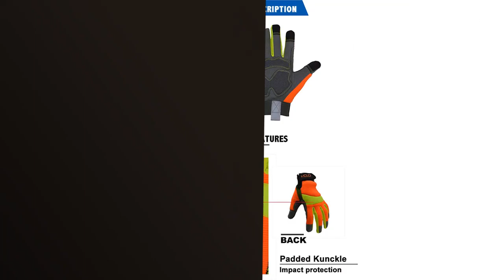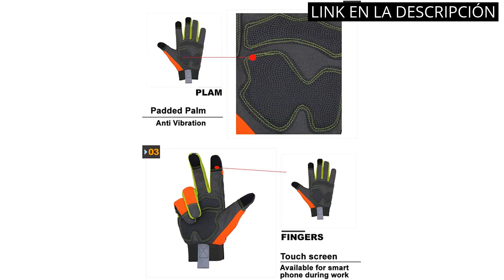GUANTES DE RESCATE: Los 5 mejores guantes de rescate: ¡Descubre el mejor para ti!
✋  Aquí están los 5 mejores guantes de rescate: ¡descubre el mejor para ti! disponibles en el mercado.

??? ENLACES DE COMPRA GUANTES DE RESCATE ???

1) FIPASEN Anti-Mordidas Guantes de Trabajo, Duraderos Guantes ara Manejo de Animales para Bañarse, Arreglarse, Soldar, Manipular Perros/ Gatos/ Aves/ Serpientes/ Loros/ Lagartos/ Reptiles

3) SEIZ 800295 #9 SPECTER, guante universal para socorristas (1 par)

4) Hi Viz Rigger Guantes de trabajo de rescate de seguridad con dedos de pantalla táctil

5) SEIZ 800295#10 SPECTER - Guante universal de rescate, multicolor

00:00 - Intro
00:06 - 1) FIPASEN Anti-Mordidas Guantes de Trabajo, Duraderos Guantes...
00:41 - 2) SEIZ 800295#11 Specter Guante de rescate universal...
01:17 - 3) SEIZ 800295 #9 SPECTER, guante universal para socorristas...
01:49 - 4) Hi Viz Rigger Guantes de trabajo de rescate...
02:19 - 5) SEIZ 800295#10 SPECTER - Guante universal de rescate,...
02:59 - Outro